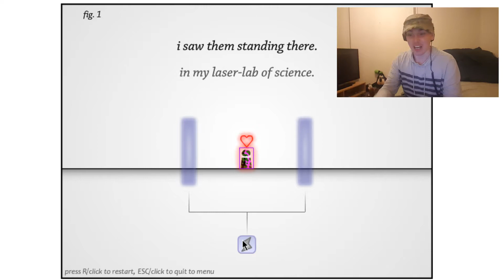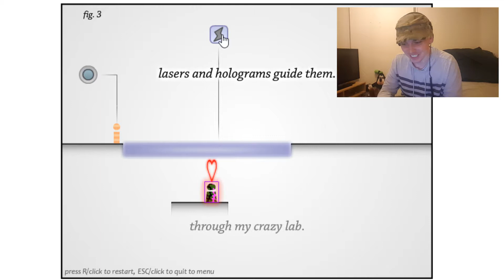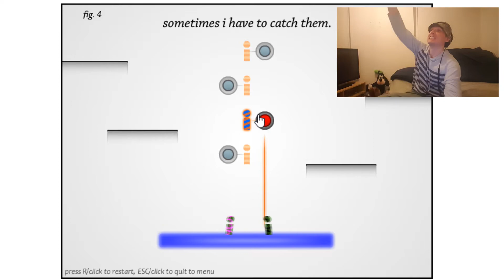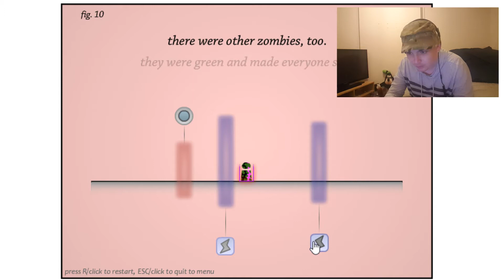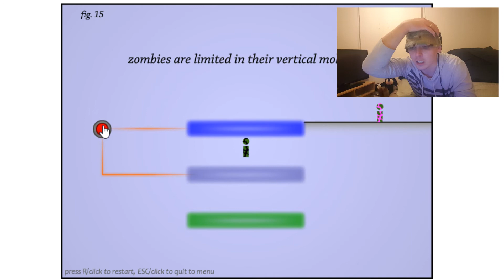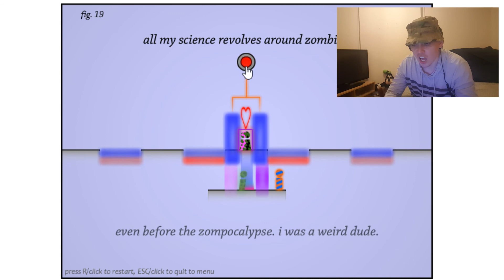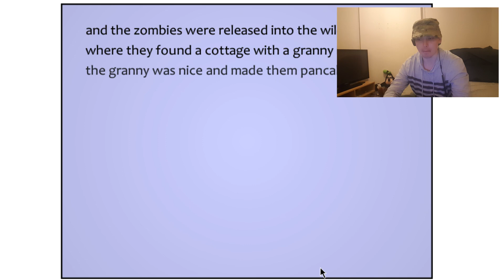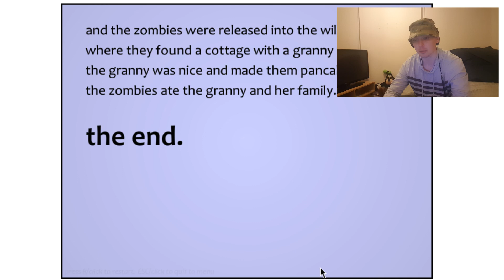HAS SCIENCE GONE TOO FAR? | i saw her too, with lasers!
Its the second part of i saw her standing there.. but this time its with teleportation, super jumping lasers and plain old lasers. Its adorable, its beautiful, it romantic but please jump over that fxxking laser!!

If you enjoyed this video peeps and want more then feel free to share this video and bumming that like button will help this channel grow and would mean SO much.